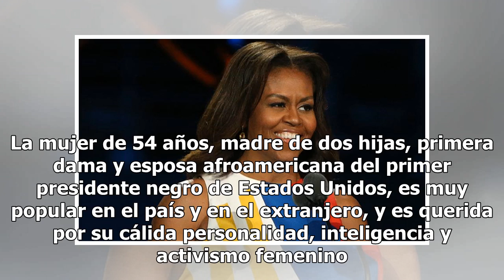Michelle Obama rinde homenaje a George H.W. Bush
La ex primera dama de Estados Unidos, Michelle Obama, canceló las visitas para promover su libro a París y Berlín, para asistir al funeral del ex presidente George H.W. Bush, quien falleció el pasado viernes a los 94 años de edad. George Herbert Walker Bush fue el presidente número 41 de los Estados...